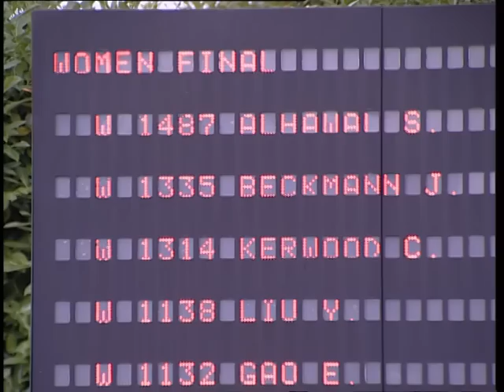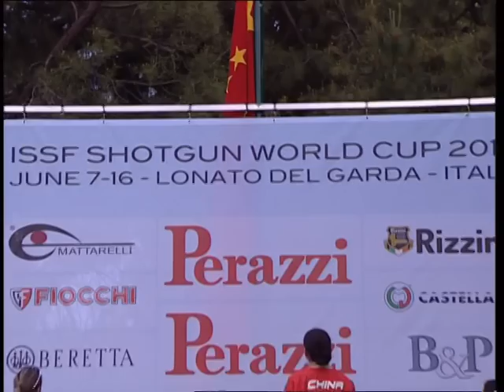TIRO MONDIALE TRAP DONNE TGSPORT RTB SKY 829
Coppa del Mondo
È cinese il primo oro nella tappa a Lonato
Tiro a segno: presentati gli Europei di Brescia dall'1 al 7 marzo 2011
L'oro è andato alla Gao con il punteggio finale di 92 mentre il bronzo alla Liu con 89 +4. Fuori dalla finale le tre azzurre in gara. Federica Caporuscio di Roma si è fermata in 11esima posizione con 67/75, ad un solo piattello dallo shoot-off per l'ingresso in finale. Più attardate Erica Marchini di Vercelli, 23esima con 64, e Celeste Pozzi di Rieti, 28esima con 63. Giornata di gara anche per il comparto maschile che oggi ha affrontato i primi 75 piattelli di qualificazione.